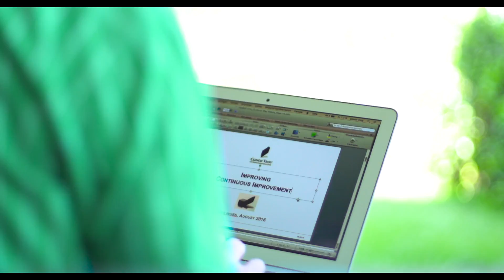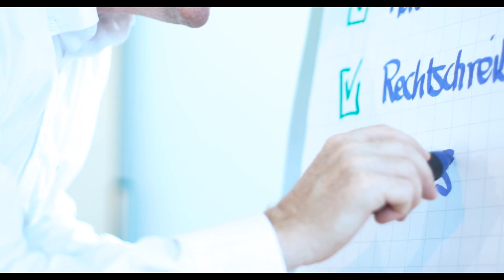Conor Troy on Improving Continuous Improvement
Weil besser machen eben noch besser geht.
Conor Troy, der Gründer und Visionär des Unternehmens, beschäftigt sich täglich mit der Frage wie er Prozesse noch besser machen kann. Wie er das tut? Indem er täglich mit Kunden im engen Kontakt steht und versteht, wo die Stellschrauben sind. Mit seinem Team liefert er gezielte Produkte für die Prozessindustrie und den OPEX-Bereich.